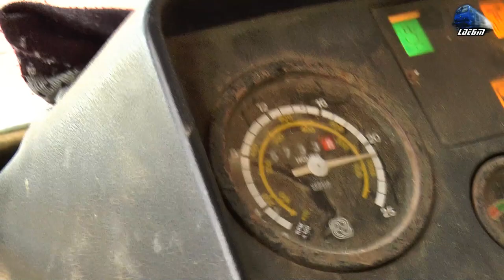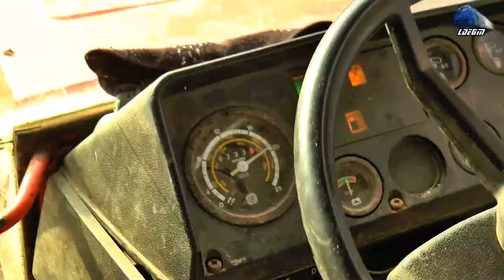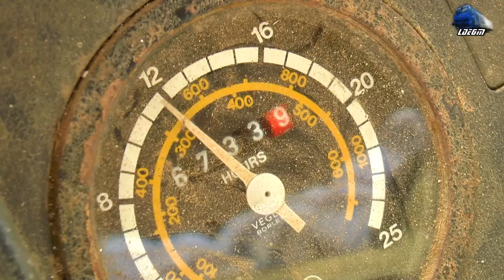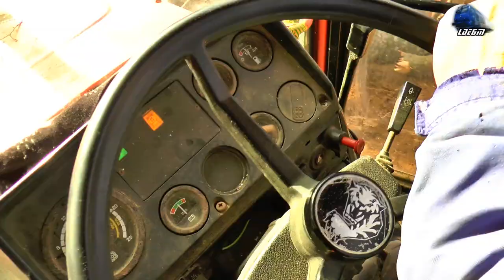🚜Tractor SAME LASER 110 Tractor🚜 în Acțiune la Pădure/Hard Work in the Forest - 16 December 2020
00:01 - 01:30 Intro
01:35 Tractor SAME LASER 110 Tractor Tragând Lemne cu Troliu/Pulling Woods with a Winch
06:15 Tractor SAME LASER 110 Tractor Tractând Lemne/Pulling Woods
10:35 Tractor SAME LASER 110 Tractor Lucând/Working
12:55 Tractor SAME LASER 110 Tractor pe Drum Forestier/on the Forest Road
13:52 Vedere din Cabină Tractor SAME LASER 110 Tractor Cabview
17:14 Tractor SAME LASER 110 Tractor Tragând Lemne cu Troliu/Pulling Woods with a Winch
18:00 Tractor SAME LASER 110 Tractor Lucând/Working

16 December 2020